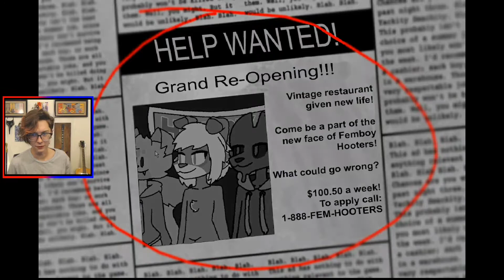A FURRY FNAF GAME!? || Five Nights at Kyle's (Insomnia Marathon)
Hey YouTube Kain here and welcome to another video. In this video, I will be playing this... I have no words...
If you like this content and you want more… Get therapy. You didn’t leave, did you?

I Spent 100 Days in a SCP Minecraft and Here's What Happened, and Aphmau went from NERD To STAR Story In Minecraft!
Who Killed Luca? | A Train Murder Mystery Roleplay (Roblox)

23456789